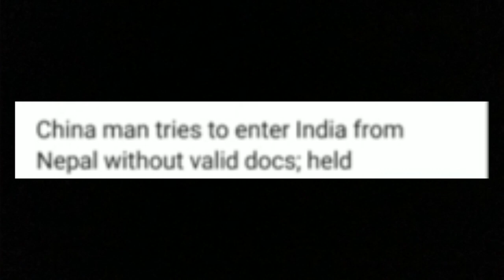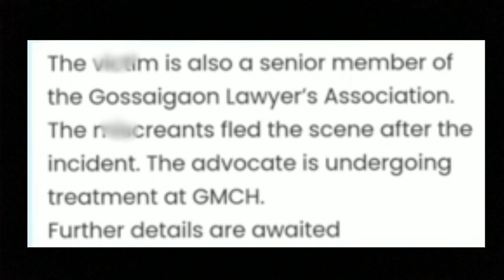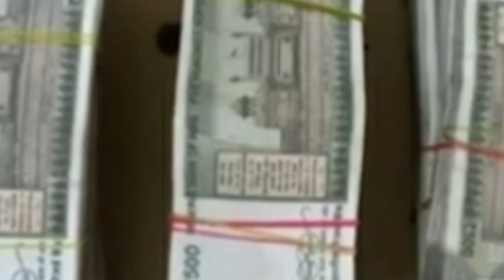Nagamese Latest News